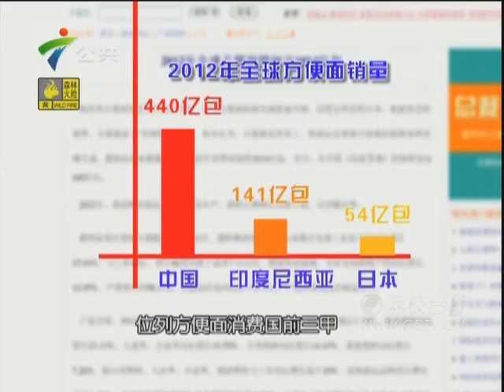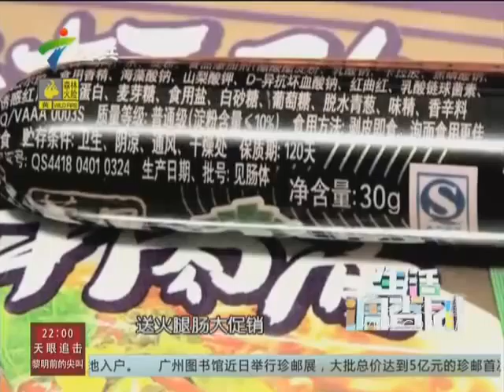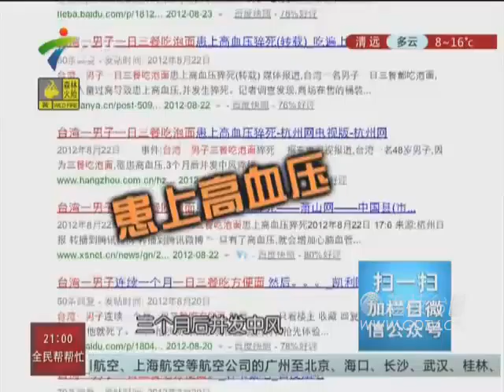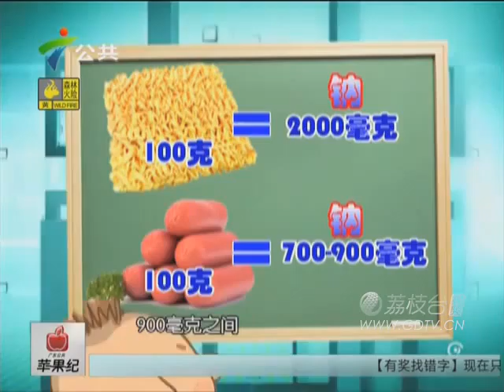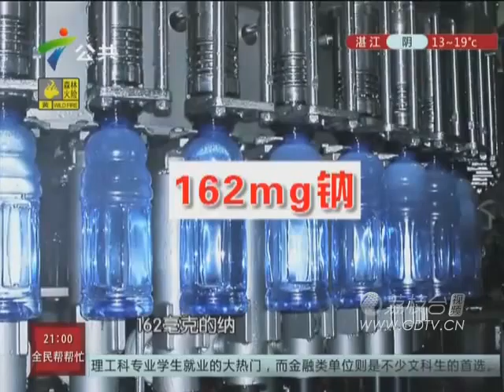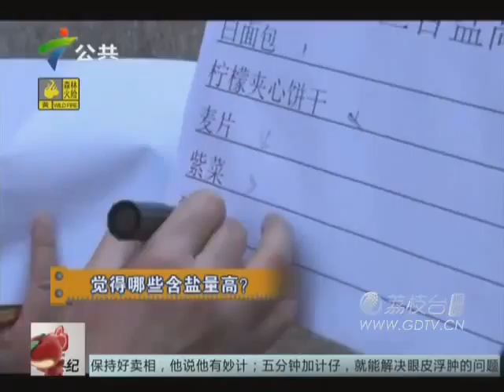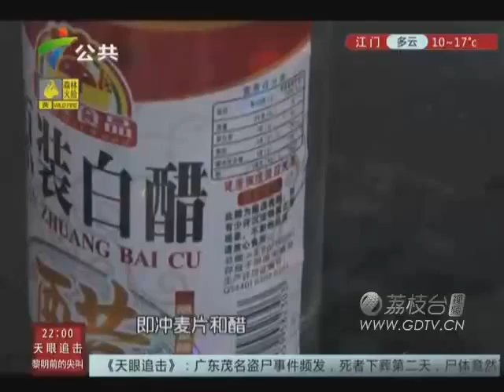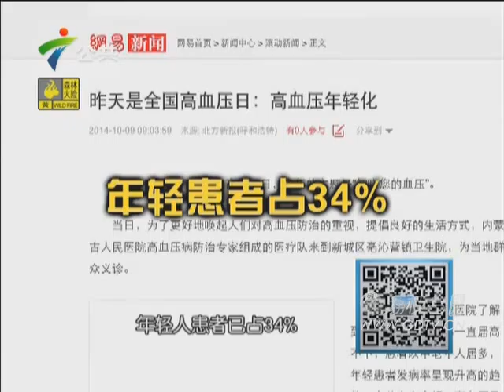20150107高盐食品问题多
高盐食品问题多